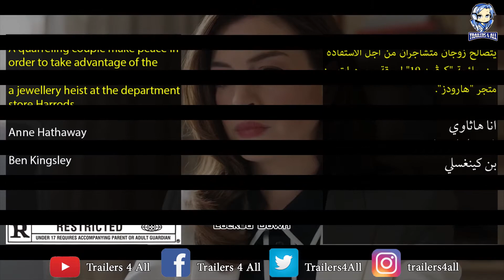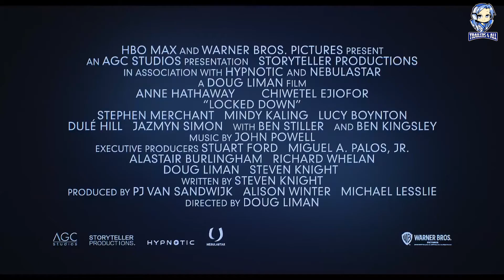Locked Down [2021] Official Trailer مترجم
Locked Down
Anne Hathaway - Chiwetel Ejiofor - Ben Kingsley
Comedy - Crime - Romance
14 January 2021

حظر تجوّل [2021] الإعلان الرسمي للفلم [مترجم بالعربي]
آنا هاثاوي - شيويتل إيجيوفور - بن كينغسلي
كوميدي - جريمة - رومانسي
14 يناير 2021